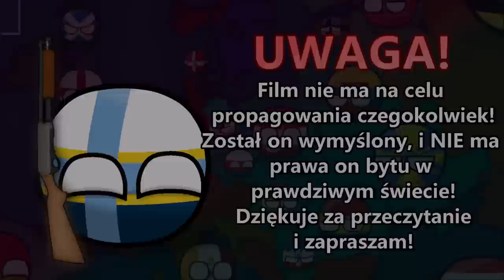NIE MA NADZIEI... | Alternatywna Przyszłość Świata: Dziwny Sen | E10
║©️ OPIS SERII ©️║
Jest to "2 wymiar czasowy", który wprawdzie kontynuuje APŚ: III Sezon. Seria "Dziwny Sen" opowiada o losach Europy, a w szczególności Dziwnego Snu Polski, który jest zniszczeniem, który był w IV i V Sezonie APŚ. Polska w obawie przed tą rzeczywistością zawiązuje "umowę" z Tajemniczą Istotą. Czy Polsce, jak i całej Europie uda się przeskoczyć zło, które miałoby się w przyszłości wydarzyć? Ta zagadka rozwiązuje się co każdy odcinek!

║🎶 UŻYTE UTWORY 🎶║
↓ Uwaga! Utwory NIE SĄ MOJE, autor oraz tytuł podany poniżej: ↓

✔ Długość Filmu: 10:48
✔ Liczba Klatek: ~ 300
✔ Film stworzony w dniach: Sierpień 2020